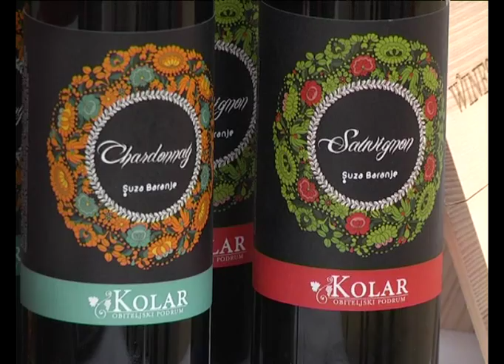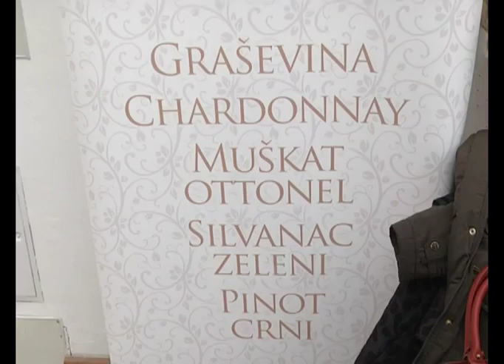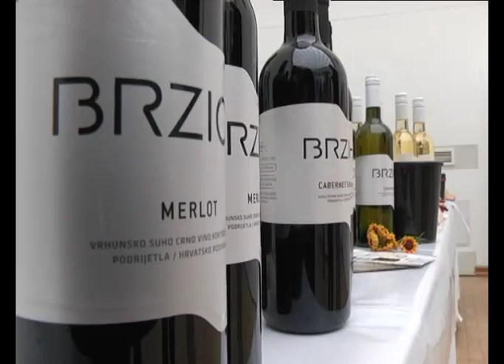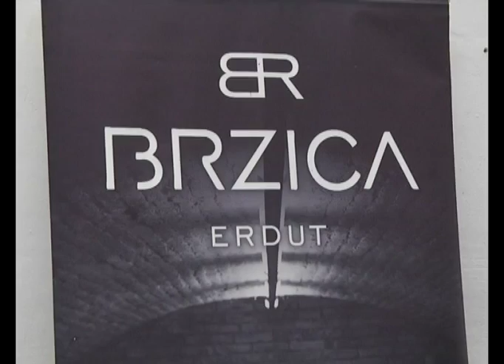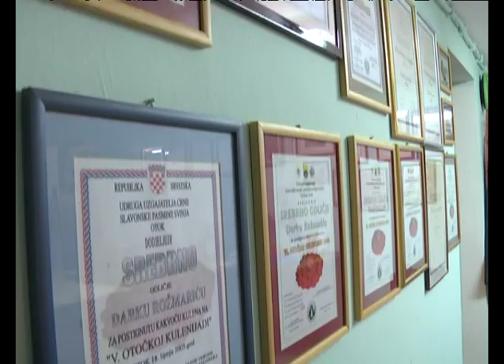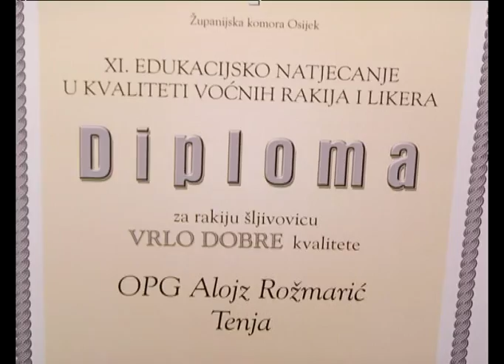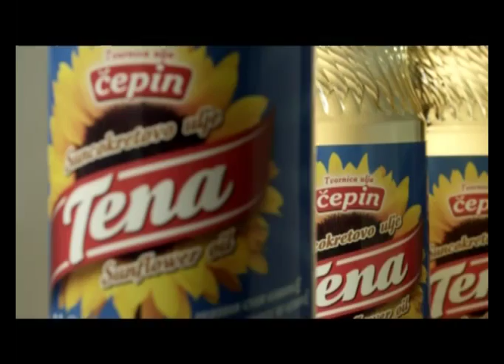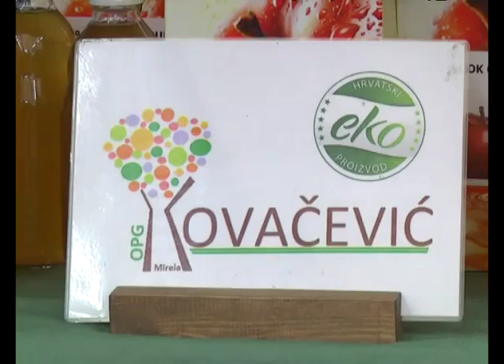ZLATO RAVNICE 13.12.2015.